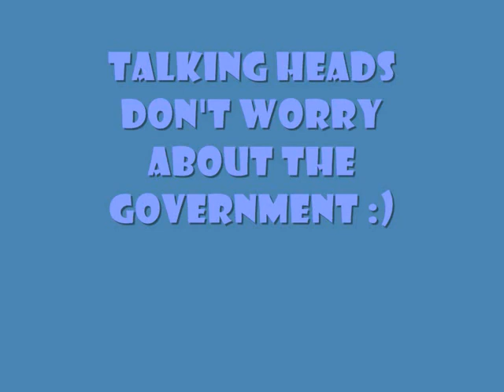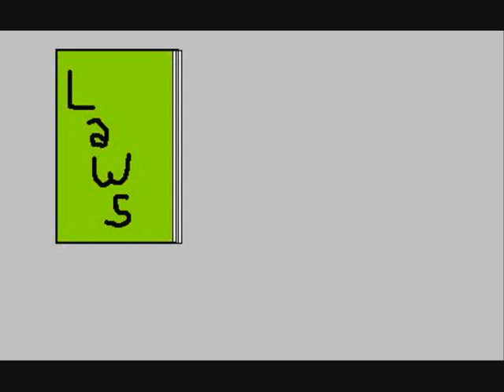Talking heads - Don't worry about the government - subtitulada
Subtitulado por alb